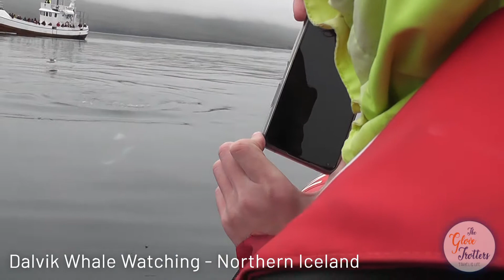Dalvik Whale Watching - Northern Iceland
There are few thrills that can match observing nature in their habitat. We had the chance to explore the Eyjafjörður region in northern Iceland by boat and were rewarded with sightings of whales, seals, dolphins, porpoises and puffins. It took a little while to spot our first whale but we did site several porpoises (notoriously shy in this region) and Northern Fulmar birds fishing right alongside our boat. One humpback whale went right under our boat but mostly kept their distance.